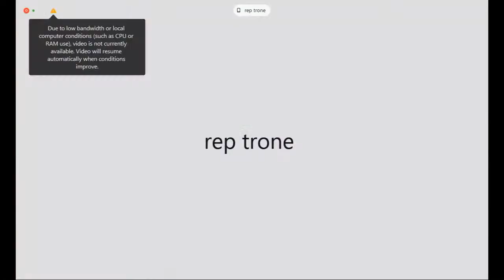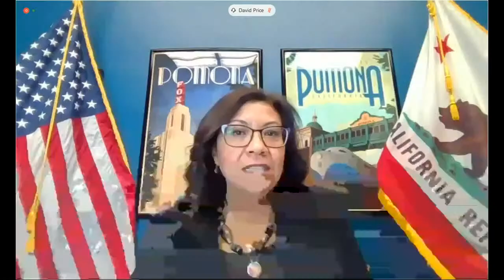Federal Aviation Administration Safety Oversight Hearing (EventID=112593)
Subcommittee on Transportation, and Housing and Urban Development, and Related Agencies